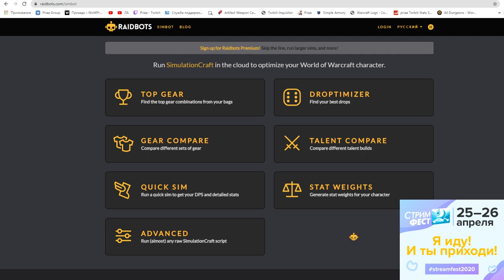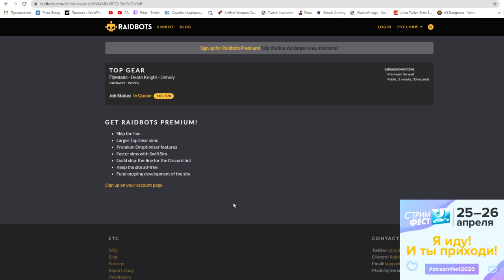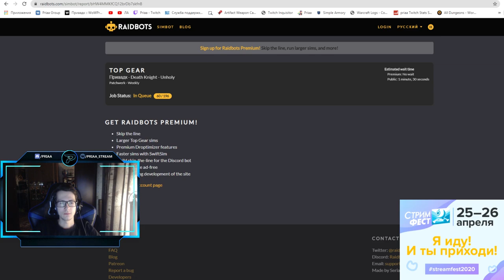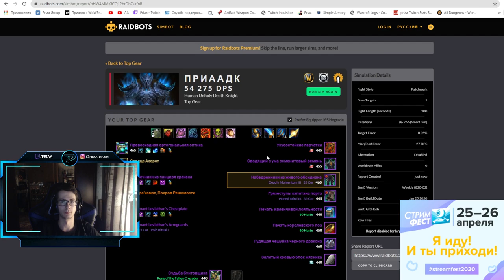Лучшие аддоны в обновлении 8.3